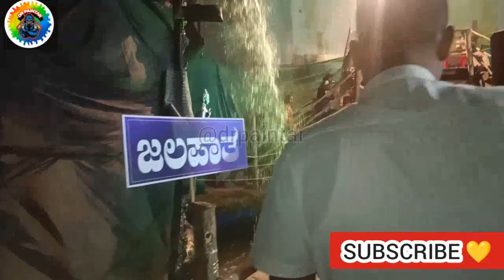mahamastakaabiseka 2024 ಅರಣ್ಯ ಇಲಾಖೆ 👆 don't skip video